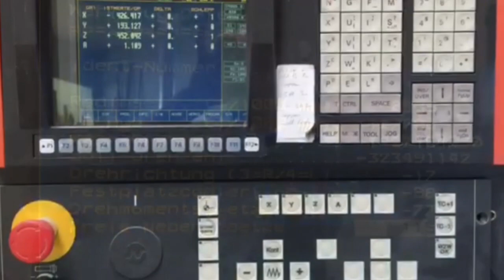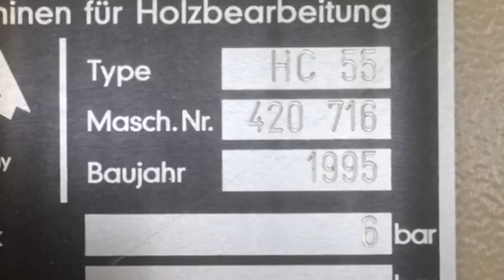MAKA HC 55 (Höchsmann Klipphausen)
MAKA CNC-Bearbeitungszentrum HC 55